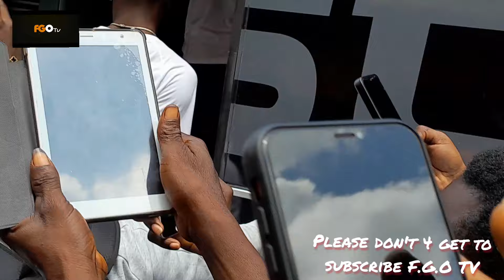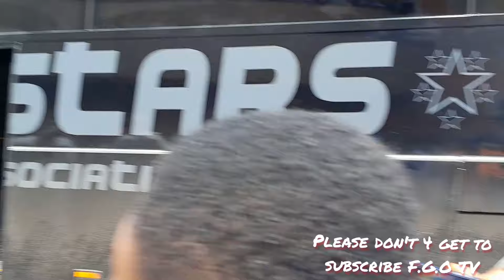KUDUS, JORDAN AND MANY MORE CRY 😢 WHEN THEY ARIVE @ OKOMFO ANOKYE HOSPITAL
Ghanaian black stars arive kumasi okomfo anokye hospital powerful visitors great